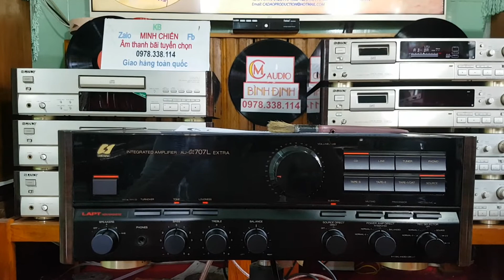TEST sp 707Lxtra gửi A trai Hưng Yên . Thank